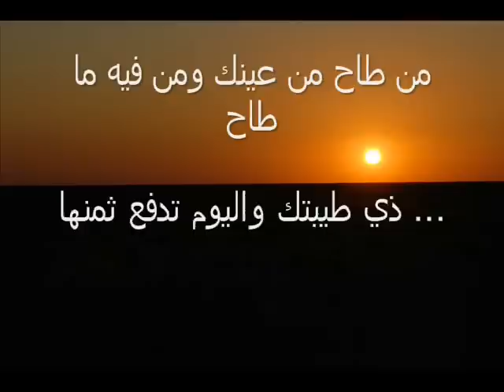اروع شيله وقصيده لشاعر خلف المشعان من طاح من عيني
مع تحيات برنامج تراثيات شعبيه- الشاعر خلف مشعان  قصيده جزله وصوت شجي